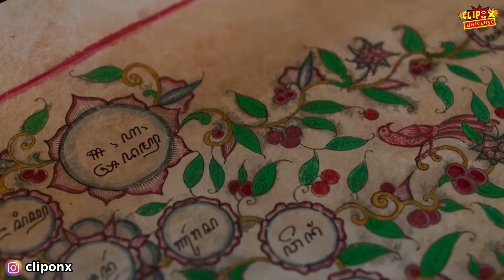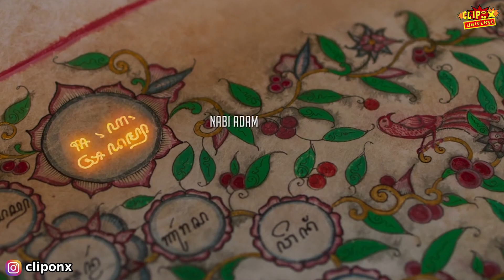TERBONGKAR SUDAH VILLAIN ASLI GATOT KACA !! - BREAKDOWN TRAILER SATRIA DEWA GATOTKACA